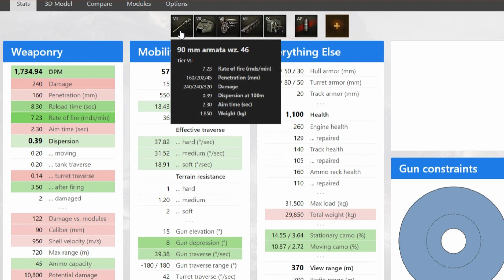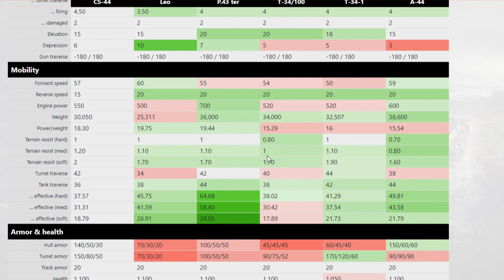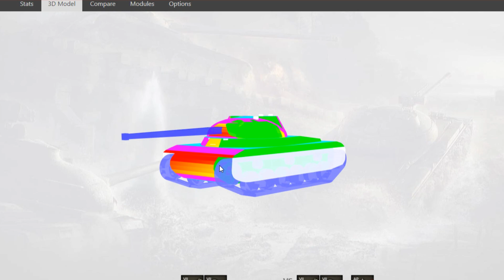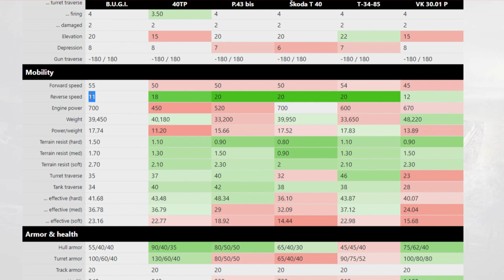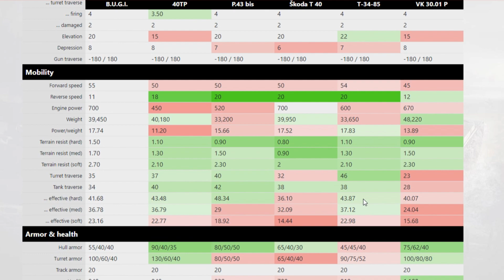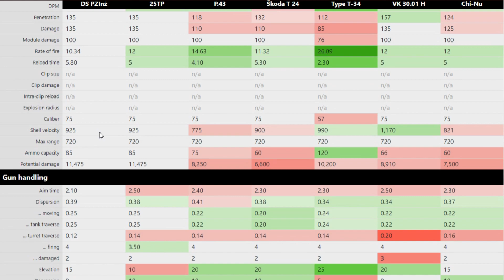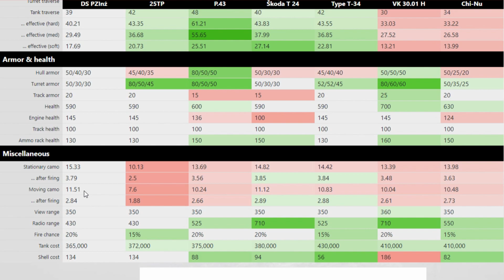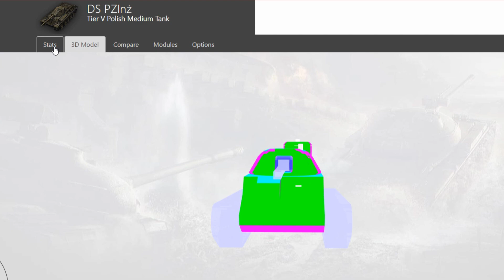World of Tanks - Noví Poláci - Tier 5-7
0:00 Úvod
0:16 Tier 7
6:43 Tier 6
12:30 Ter 5
18:38 Shrnutí
21:32 Odkazy na další videa
Cyril_CZ_10(30 dní prémia), Rumburak333 (Lorraine 40t), mick009 (30 dní prémiového účtu + LTP), Gessen (30 dní prémiového účtu + LTP),
Pozdravslunci (10 krabiček s ozdobou), vena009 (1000 goldů), tankista726(WZ-120-1G FT),
Martin7773 (30 dní prémia)
balíček IS-2 B, AC 4 Experimental, T92 Light, ELC Even 90, Amx 13 57, LT-432)